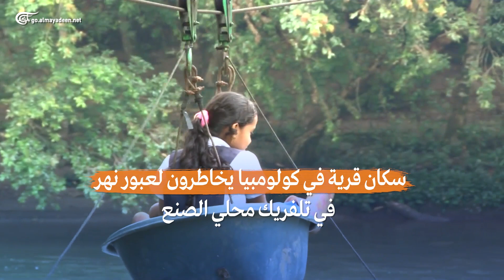كولومبيا: سكان قرية يخاطرون لعبور نهر في تلفريك محلي الصنع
لقطات لسكان قرية في كولومبيا يخاطرون لعبور نهر في تلفريك محلي الصنع